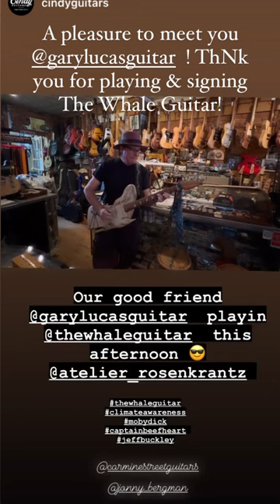Gary Lucas plays The Whale Guitar at Carmine Street Guitars NYC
Jen Long, one of the folks behind thewhaleguitar.com , was in town recently and hanging at Gary's local guitar shop, legendary Carmine Street Guitars in the West Village. Jen told Gary about her mission to clean up the ocean, the atmosphere and the overall environment, and invited him to sign the actual Whale Guitar, which has collected signatures of many famous guitarists, She also filmed Gary playing Jeff Buckley's "Grace", which Gary co-composed with Jeff (and which was recently named One of the 500 Greatest Songs of All Time by Rolling Stone). Jen later wrote Gary:
I really appreciate your interest in The Whale Guitar! Thank you so much for playing it and talking with us! Such an honor to hear your music first hand like that!

I also appreciate your willingness to share our bandana project link!  I have two bandanas I am trying to push to support ocean health/climate activism, the Rhode Island Folk Festival, and The Whale Guitar Project!

This first bandana is the same blue one I gave you! It's called the Ocean Devotion Bandana by BenDana.
It features:
100% organic, super-soft cotton fabric
Eco-friendly digital printing
Whale, krill and phytoplankton art by Nature Artist Emma Lopes @emmalopesart
Poem and calligraphy by me (Whale Guitar creative producer/musician/artist/climate activist Jen Long)
Proceeds support the Healthy Ocean Coalition and The Whale Guitar Project
Special Gary Lucas discount - use this code to save $5.00 of the normally $28 price: GARYLUCASFIVE or use this link:

The second one is the LIMITED EDITION 2023 Rhode Island Folk Fest Bandana

This LIMITED EDITION supports the Rhode Island Folk Festival in paying musicians, providing FREE ADMISSION for everyone in the community, arranging free parking and bus shuttles, paying permits, renting staging, port-a-johns and more!
It features:
100% organic, super-soft cotton fabric and eco-friendly digital printing
Art by The Whale Guitar's own Jen Long features hand-drawn folk instruments on a rich red fabric! If you love acoustic instruments and folk music, this bandana is perfect for you!
Even if you don't live in Rhode Island and won't be attending the festival you'll still love this extraordinary bandana!
LIMITED EDITION of 100 will be numbered and signed by Jen
Extra Large 24" sq. bandana is our largest - it's sized to tie easily around your hat brim!
Only available as a thank you gift for each $50.00 donation, while the edition lasts!
Special Gary Lucas discount: Order one RI Folk Fest Bandana and receive an Ocean Devotion Bandana half off!

Gary says: Please support a very good cause and give to The Whale Guitar project. The world will thank you for it!